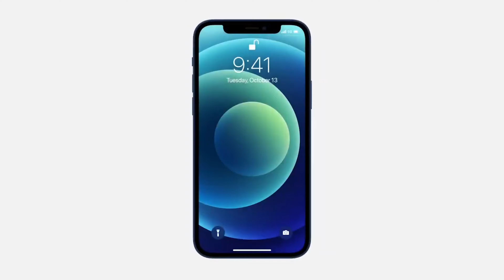iPhone 12 taqdimoti haqida | 4K